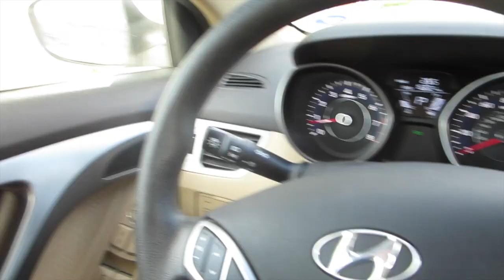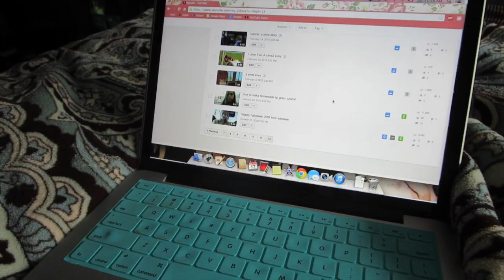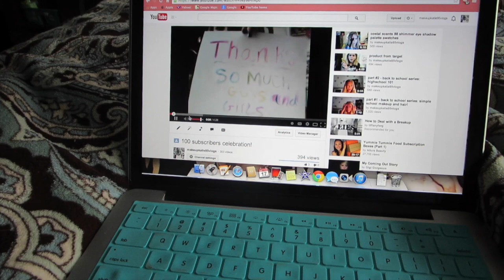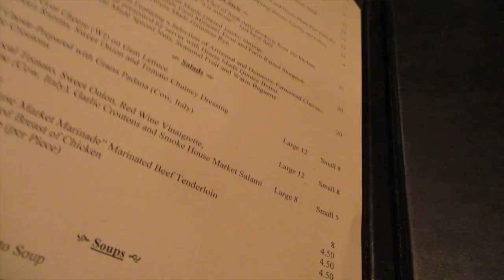Vlog-Summer: 5/16-5/18 | Makeupkatie95 Vlogs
hope you all enjoy this vloggg! More are on the way!

Follow me on these fun sites!

VINE: makeupkatie95